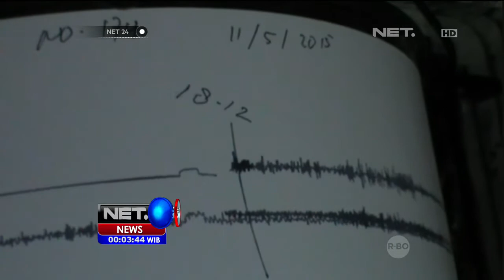Pemkab Sitaro perpanjang masa tanggap darurat Gunung Karangetang - NET24